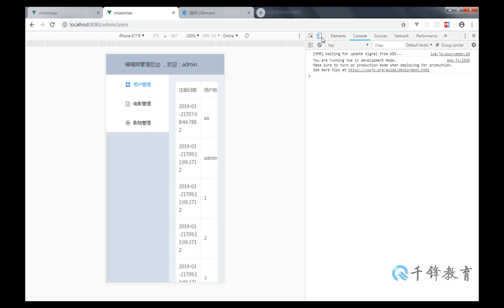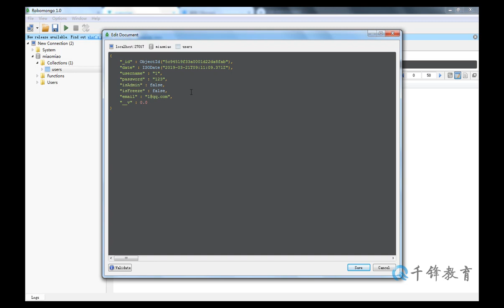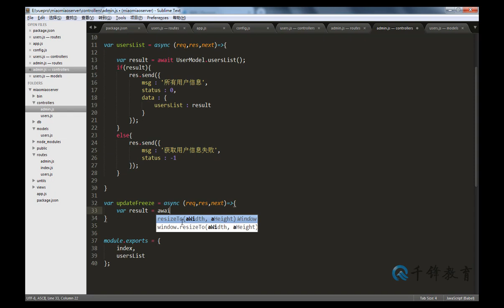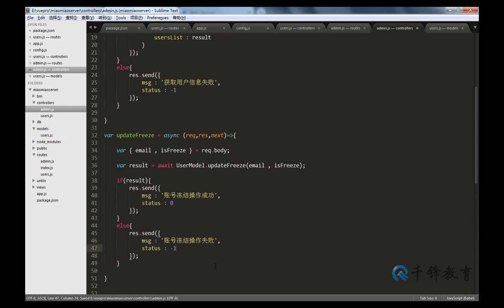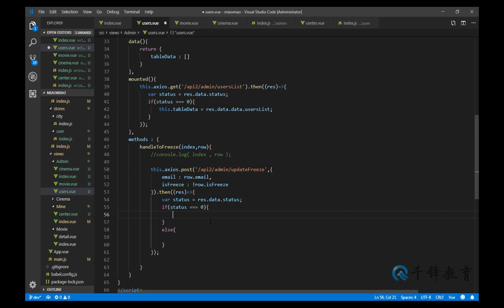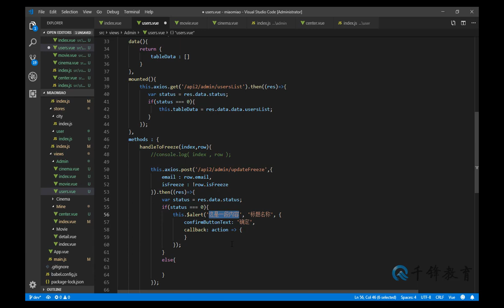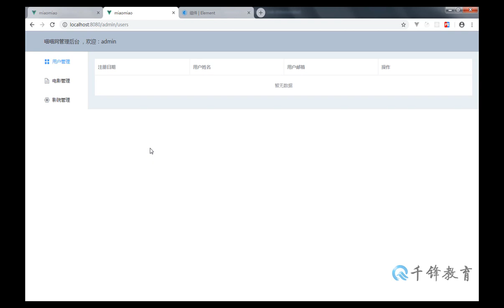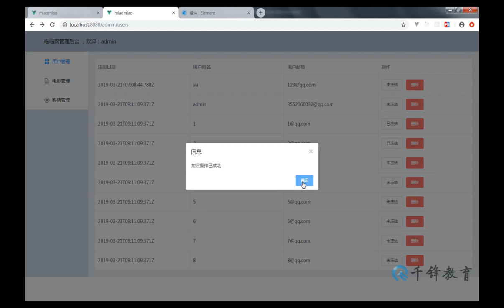千锋web前端教程：39 用户管理相关接口实现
2019千锋Web前端：Vue实战项目之喵喵电影（46集）
课程介绍
2019千锋全新打造Web前端教程，Vue实战项目之喵喵电影，详细讲解项目演示与开发流程。